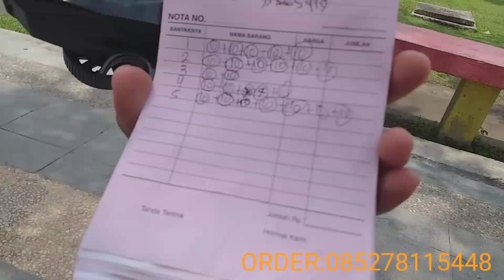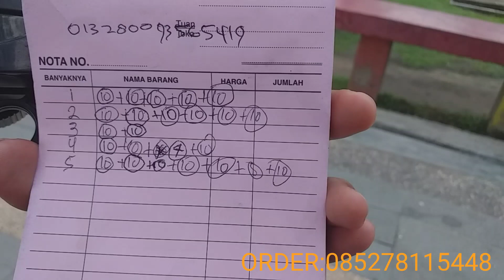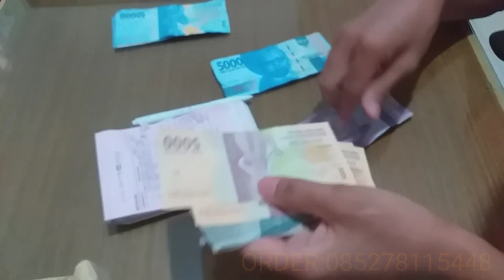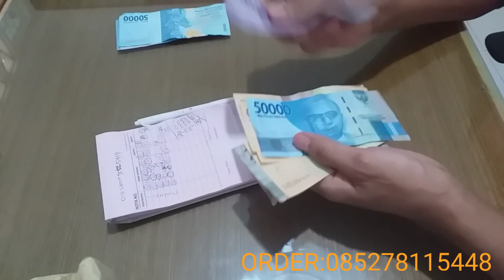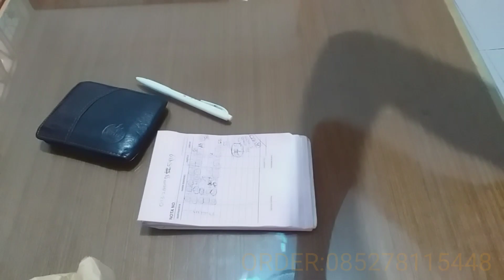Update lagi juraganku.( jual paket usaha mobil RC)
Hallo Assalamualaikum juragan, mulai tgl 19 february  2022 saya tidak lagi upload video di chanel ini ( silvia rc ) dikarenakan email dari chanel saya  ini kena hack.

Untuk informasi pertanyaan dan pemesanan masih mnggunakan no hp dan rekening yang sama.

Wa.085278115448

No rekening
Bank MANDIRI
DIKY ANSHOR

Bank BNI
DIKY ANSHOR

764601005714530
Bank BRI
Juli sulianingsih